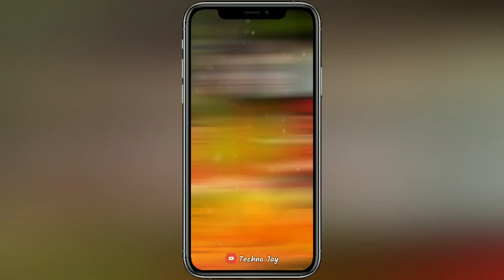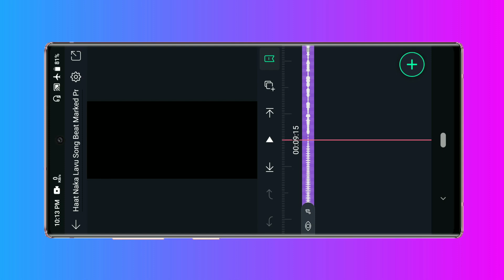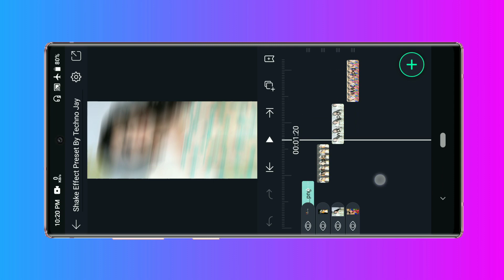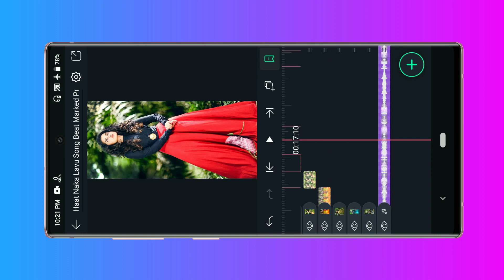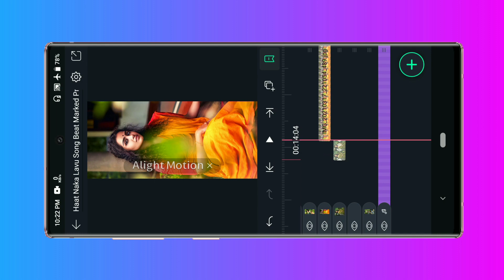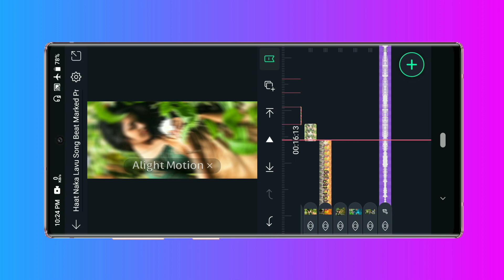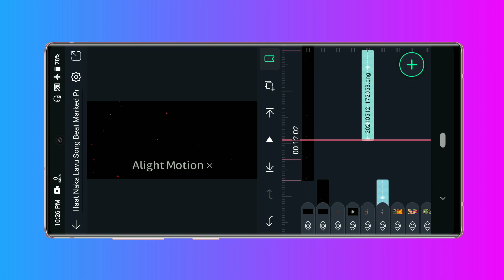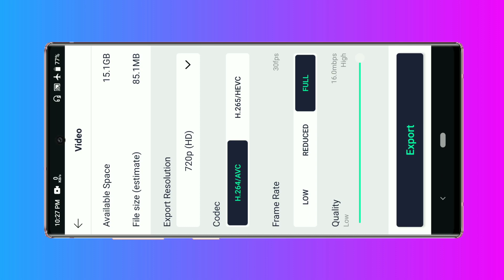alight motion beat sync status editing || alight motion video editing || hath naka lavu mazya sadila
DOWNLOAD LINKS 🔗 : ➤
📍All Materials, Song Beat Marked Project और Shake Effect Preset हमारे वेबसाइट से डाउनलोड और Import करे👇👇